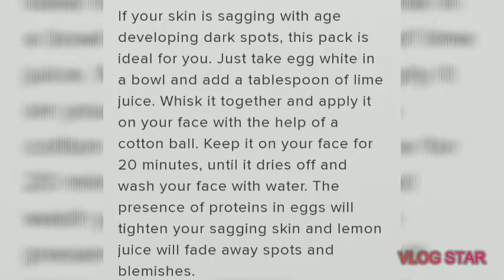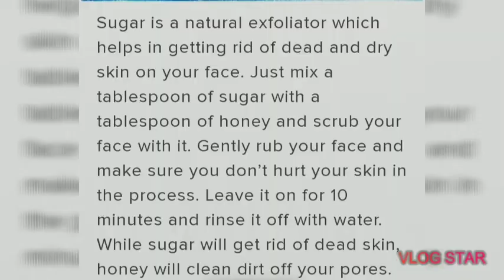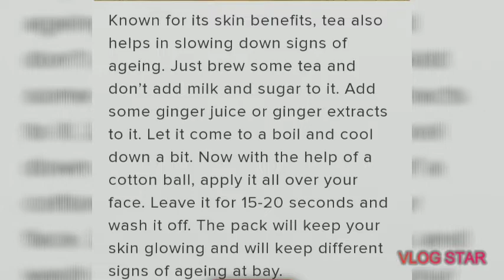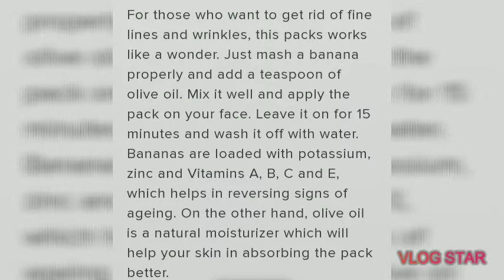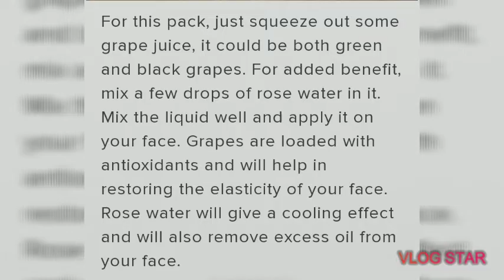5 Homemade natural ways to stop ageing... Dietician soma mitra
5  home made natural ways to stop ageing
Egg and lime juice
Sugar and honey
Ginger tea
Banana and olive oil
Grape juice and rose water